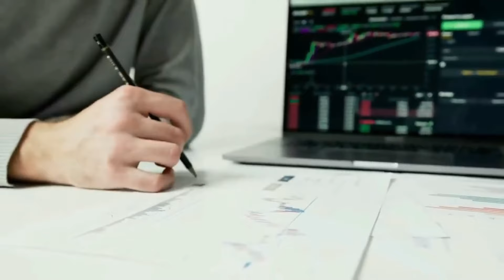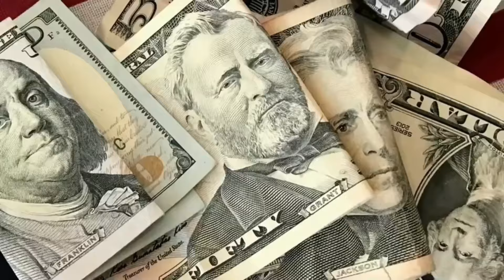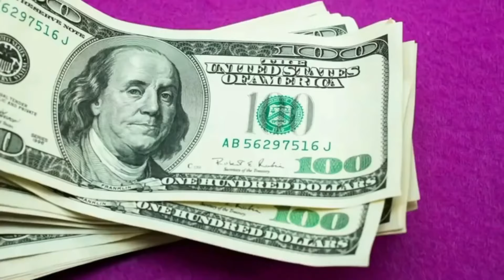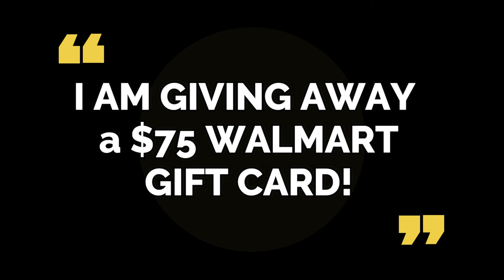EXECUTIVE ACTION JUST SIGNED BY BIDEN! $100 BILLION WILL BE SAVED DATE Rebate CHECK Status Update!